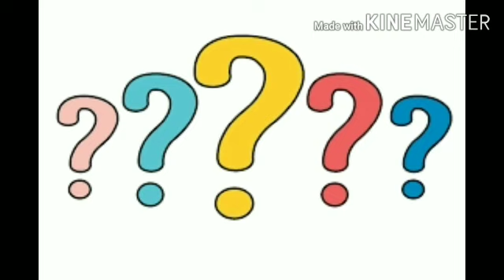channel introduction video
# kutty Introduction about our channel
# join princess world
friends this video is all about our channel ..join with me
I want to share the art of cooking..